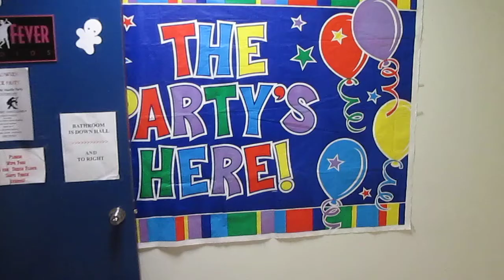Beginner Salsa Lessons and beginner bachata lessons Brooklyn.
Beginner salsa lessons and beginner bachata lessons in Brooklyn at Dance Fever Studios before our Halloween Dance Social.